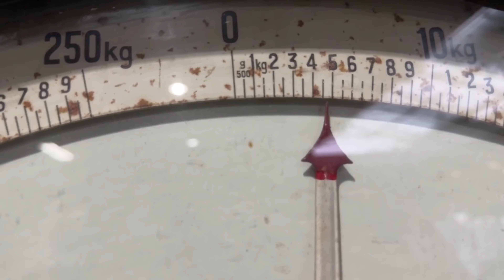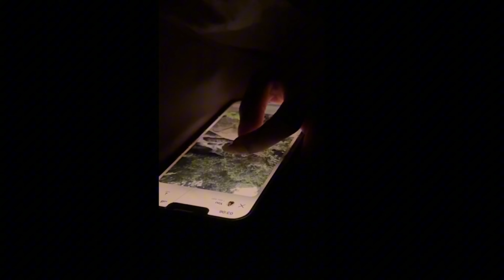நுவரெலியா to கொழும்பு | Nuwara Eliya to Colombo Vlog | தமிழ் | Tamil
I guess we still have some more holiday content left...

Join us on a hectic journey from Nuwara Eliya to Colombo where we took multiple stops, which you will see in this vlog.

Some of you might have already had a sneak peak on our Instagram.

PS: Apologies, for the inconsistent landscape and portraits shots!
On our next holiday we will make sure to capture everything in the right format, for a more pleasant experience!

Love,

The Glam up Duo